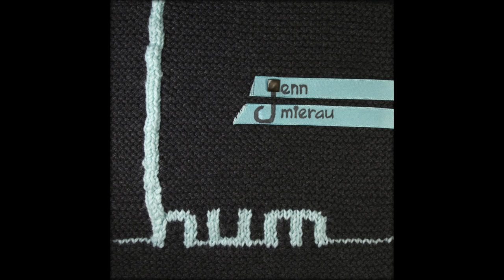jenn mierau - hum (Hollis P Monroe remix)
from "hum - single and remixes", released January 12, 2010

credits:

lyrics by Ursula Kowcun

remix by @HollisPMonroe

recorded by jenn, mixed by Jose Aguirre, mastered by Jeremy Reid

lyrics:

the hum of silence in my head
surrounds me like a canopy
i’ve come to dine
a glass of wine
the darkness and my frailty

bring me peace
destroy me
i can’t hide
don’t want to
i can hear you hum

waiting there when i’m alone
it kisses me goodnight
it tucks me in
asks where i’ve been
and holds me oh so tight

bring me peace
destroy me
i can’t hide
don’t want to

i can hear you